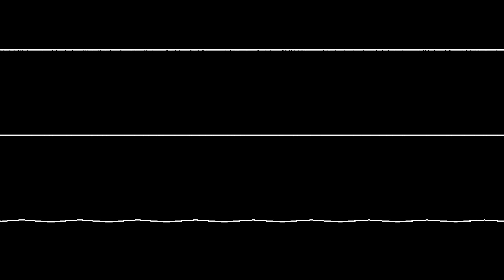C64 Rob Hubbard's "Lightforce" Oscilloscope view